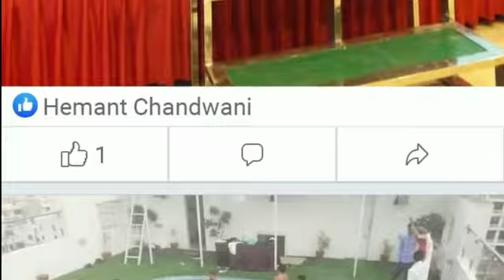Keva industries 2THLDP Program BY AWS|जब Keva (राजस्थान) में हुई Dynamic टीमकी Entry| KEVA top group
Keva industries 2THLDP Program BY AWS|जब Keva (राजस्थान) में हुई Dynamic टीमकी Entry| KEVA top group || KEVA || KEVA SAMINAR || KEVA ME KAISA JUDEN || KEVA BUSINESS OPPORTUNITY ||KEVA BUSINESS || KEVA INDUSTRY || KEVA BUSINESS PLAN ||At- rajasthali resort & Spa, delhi Road, jaipur LEADERSHIP DEVLOPMENT PROGRAM BY ALL WIN SUPPOUT SYSTEM
KEVA Leaders |2TH LDP Program BY AWS|जब Keva (राजस्थान) में हुई Dynamic टीम की Entry| KEVA top group
FASTEST GROWING TEAM  IN NORTH INDIA
DR.HEMANT CHANDWANI
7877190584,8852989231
Keva Industries recently awarded for "The best Nutrition brand" & "The best nutraceutical company of the year" by leading business news channel " Zee Business". Keva Industries offers home-based business and Income opportunity with health and wellness, Keva Industries an ISO 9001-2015 Certified Company is positioned as one of the most trusted brand names. The company has 100's of wonderful products that cover Healthcare, FMCG, Home Care, Food Products, Cosmetics and Beauty Products, Personal Care Products, Agriculture Products, Physical Products & many more.KEVA RAJASTHAN
eva Industries recently awarded for "The best Nutrition brand" & "The best nutraceutical company of the year" by leading business news channel " Zee Business". Keva Industries offers home-based business and Income opportunity with health and wellness, Keva Industries an ISO 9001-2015 Certified Company is positioned as one of the most trusted brand names. The company has 100's of wonderful products that cover Healthcare, FMCG, Home Care, Food Products, Cosmetics and Beauty Products, Personal Care Products, Agriculture Products, Physical Products & many more.

*Whatsapp & Calling Number:-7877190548*.(All Over India).

KEVA March 2021 OFFERS| KEVA BUSINESS OFFER'S|KEVA offers | KEVA INDUSTRIES
KEVA BUSINESS
keva supper offer

🔰 *Stockpoint Start=50000 Only*

*🔰Stockpoint Profit=10%- upto 20% Mrp*

🔰 *Superstockpoint=*
*5 Lakh Only*

🔰 *Superstockpoint Profit=Upto 4.5% Per Month Turnover*

*More information contact my number*
keva agro booster
keva vs imc
keva business plan
kevabusinessplanvideo
keva herbal products
keva products demo
keva head office
keva ceo karan goel
keva vs vestige
keva vs modicare
keva vs oklifecare
keva vs alex
atomy business plan
keva vs atomy
keva new offers
keva new products
keva seminars
keva super stockist
keva outlets
keva plan details

imcherbalbooster
imcagroproducts
imcagricultureproducts
imcagrobooster
imcproducts
imc product
imcaloefacialkit
imc aloe facial kit
how to use imc facial kit
how works imc facial kit
imcbusiness​​ shritulsi imc multilevelmarketing mlm ajaymaan ashokbhatia seminar networking satyanbhatia imchealthytips healthtips
fatehabad harya
howtoremovepimples
howtoremoveacne
imcnewproducts
imcthickmilkshake, imcmilkshake howtomakeimcmilkshake
imcskincaresoap howtobecomeglowskin
imcmegaseminarudaanharidwar imcnewdelhiseminar2020 imcnewproducts​​ imcnewbreakingnews
caronavirus caronavirusdeath
caronaviruslive
i
Keva industries
Keva business plan
Keva industries marketing plan
Keva industries business plan
Keva industries profile
Keva
keva
KEVA